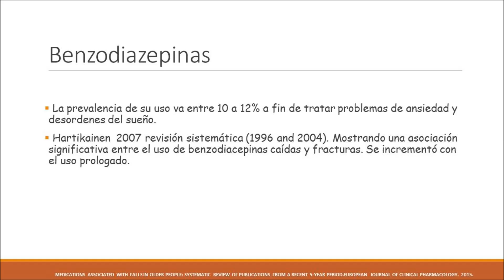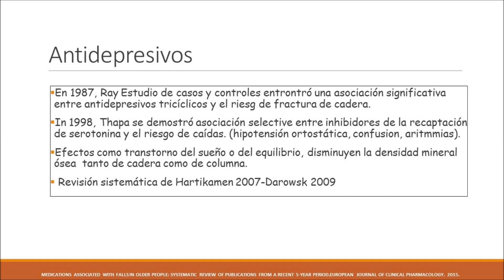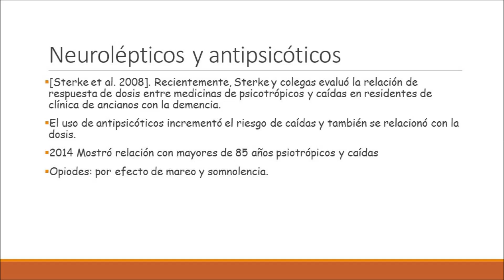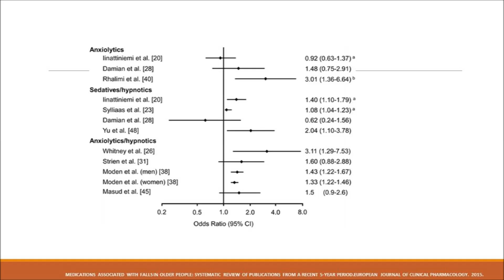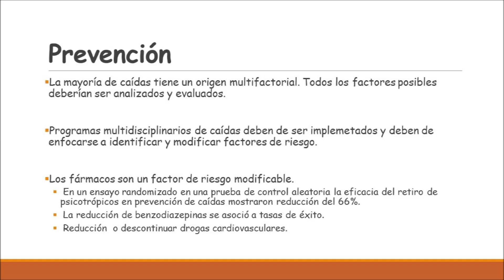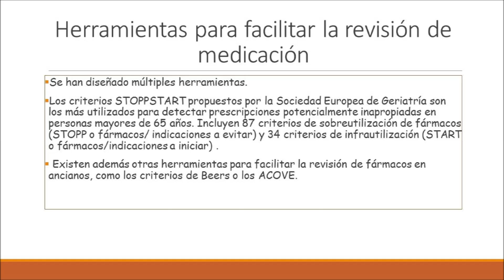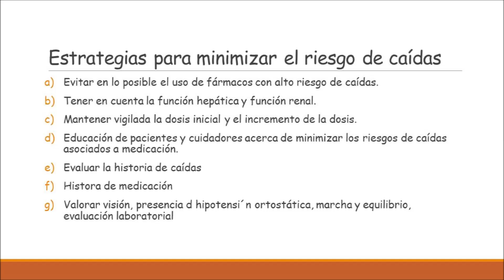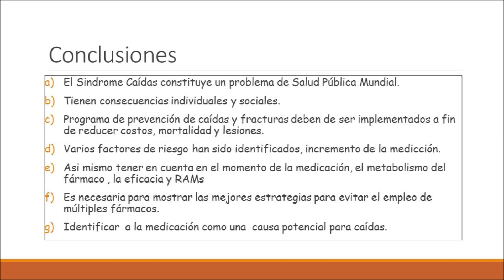Medicación asociada a caidas - Parte5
III Curso de Geriatría y Gerontología HCFAP
Tema: Medicación asociada a Caídas
Ponente: Cecilia Salinas Salas
30/10/2015